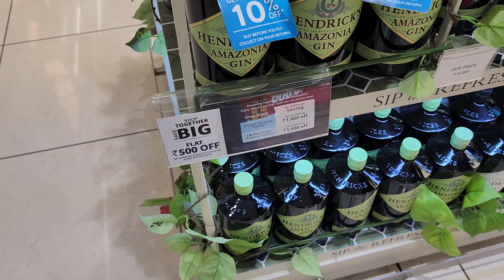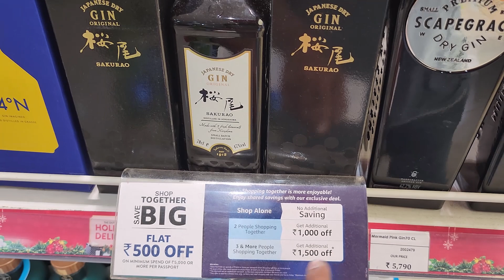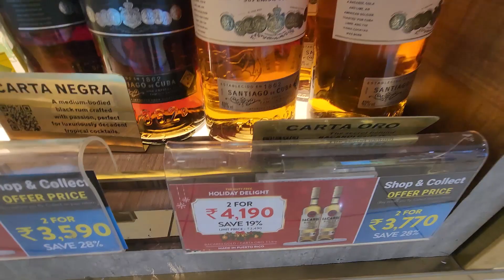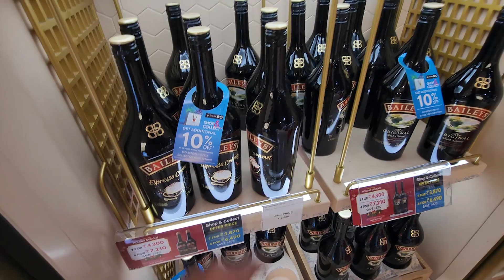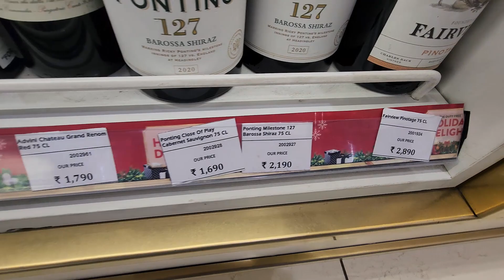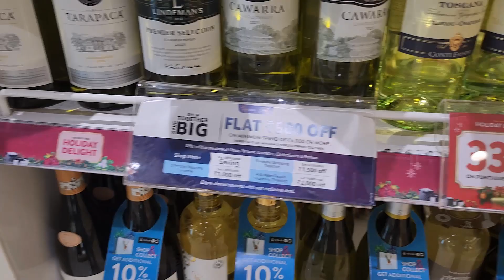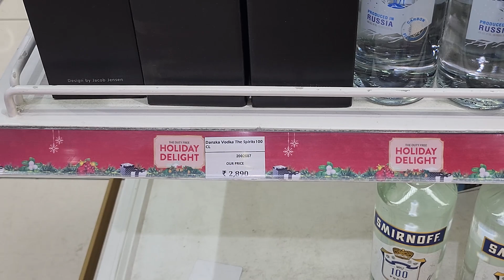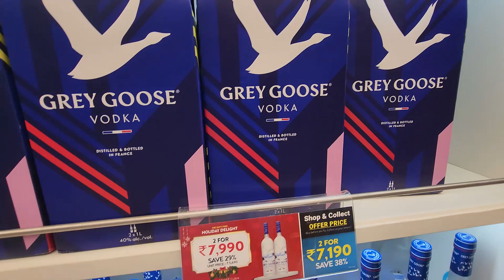Best Liquor Deals At Delhi Duty Free | Up to 50% Discount - Grab The Best Deal Now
In this video I am going to cover my complete journey from Dubai to Delhi with an iPhone 15 pro in hand. I tried to show the custom duties in IGI airport at Green Channel. i hope you will like this video.